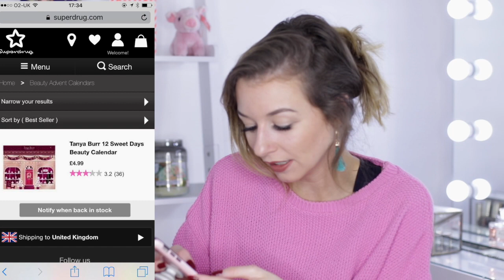JANUARY ADVENT CALENDARS EXPOSED! *NOT CLICK BAIT*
You will enjoy this video if you liked my recent advent calendar series.